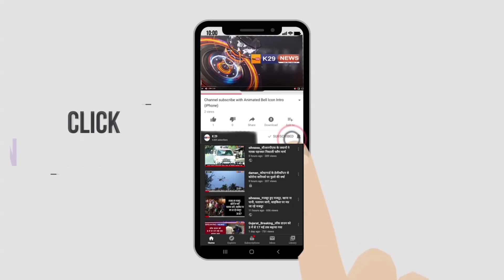वापी में बिहार वेलफेयर एसोसिएशन के होली मिलन समारोह में गुप्तेश्वर पांडे का हुआ आगमन